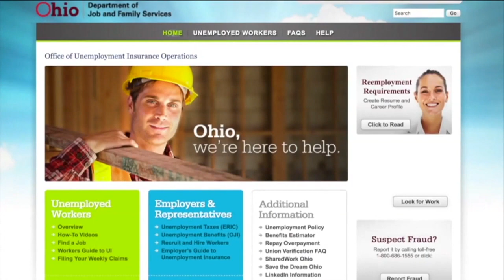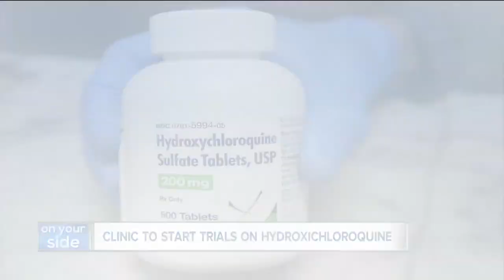News 5 Cleveland Latest Headlines | April 9, 12pm